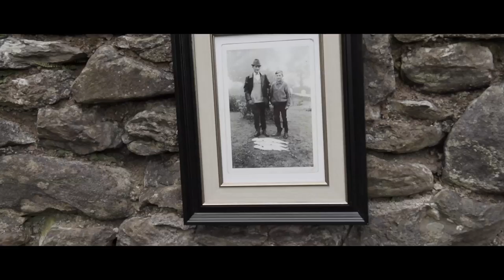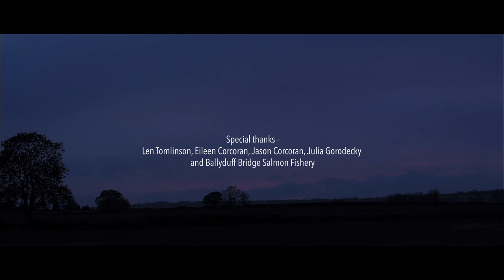THE RIVER MAN. A life defined by a river. (full film)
Connie Corcoran has dedicated his life to the mighty Blackwater River and, over the years, its currents have shaped him.

He is one of Ireland’s great salmon fishing guides, but if the salmon stocks continue to decline, he may be one of its last.

The River Man is a fated love story between a man and a river.

The River Man    CONNIE CORCORAN

Director/Writer/Producer   RICHARD GORODECKY
Cinematographer    DOUG HANCOCK
Sound Design   NIELS DEN OTTER
Singer    SINEAD DALY
Violinist/Score   TIZIANA PINTUS
Compositor   RANDY  ROEMEON
Colourist    DAPHNE MALERNA